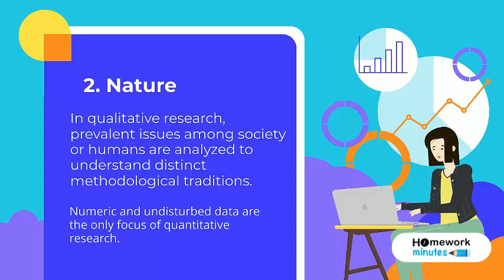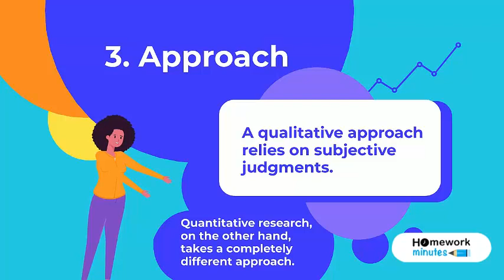6 Key Differences Between Qualitative And Quantitative Data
Qualitative research relies on oral or written data, whereas qualitative research considers logic and statistics. Here are 8 ways qualitative research differs from quantitative research.

1. An explanation
Qualitative research seeks to understand people's mental and emotional states. Quantitative research relies more on an observational approach than other forms of research.

2. Nature
In qualitative research, prevalent issues among society or humans are analyzed to understand distinct methodological traditions.
Numeric and undisturbed data are the only focus of quantitative research.

3. Approach
A qualitative approach relies on subjective judgments.
Quantitative research, on the other hand, takes a completely different approach.

4. Reasons
Inductive reasoning is used to synthesize data in qualitativeresearch.
In quantitative research, deductive reasoning is used.

5. Analyzing the data
In qualitative research, sampling is always purposive during research execution.
Quantitative research uses a random sampling method.

6. Research
Qualitative research is based on process-oriented inquiry.
Quantitative research relies exclusively on measured data to form questions about the sample population.